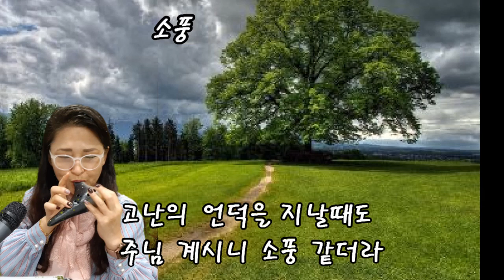소풍(ccm)지선 오카리나 최은희